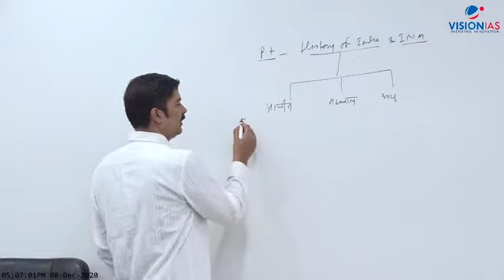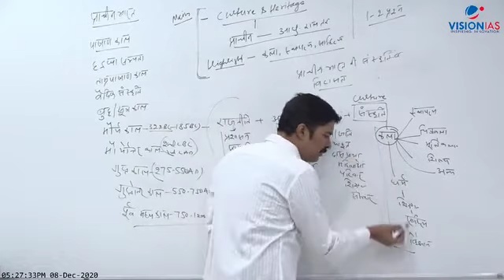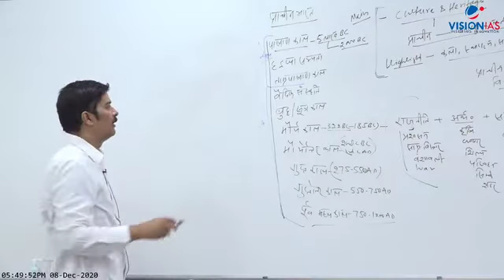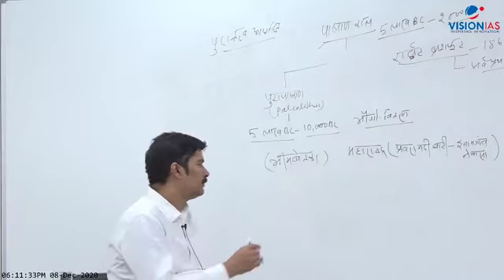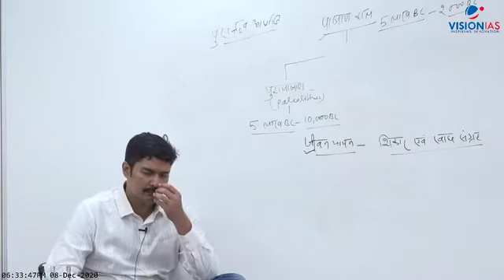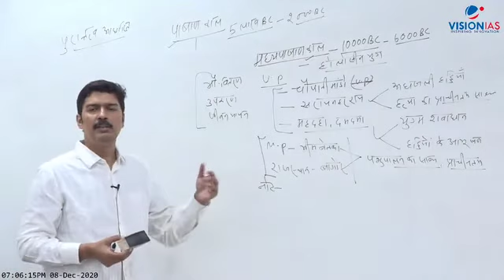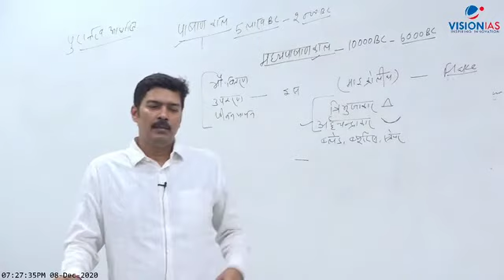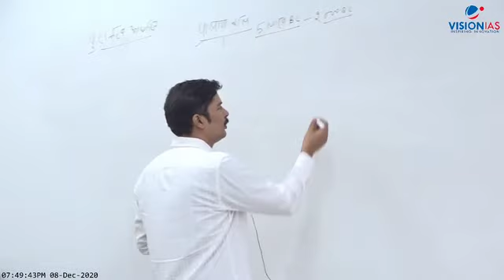Vision IAS Ancient History Lecture 1 in Hindi UPSC IAS/PCS History Optional by Sujit Kumar 2023/2024